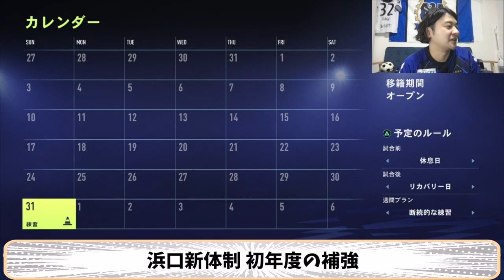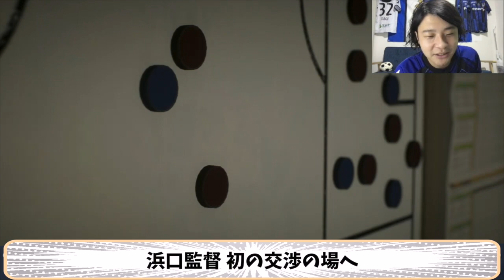新体制、発足【ガンバ大阪 FIFA22監督キャリアモード】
▼記念缶バッジ発売中！お買い求めはコチラから
登録者3988（サクパッパ）達成記念グッズです。